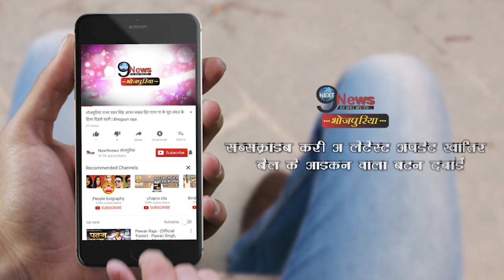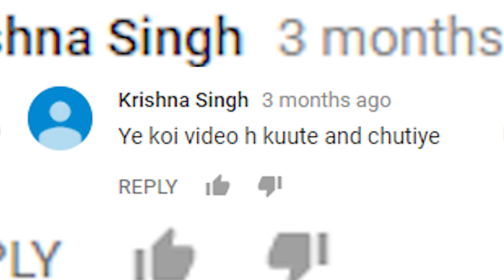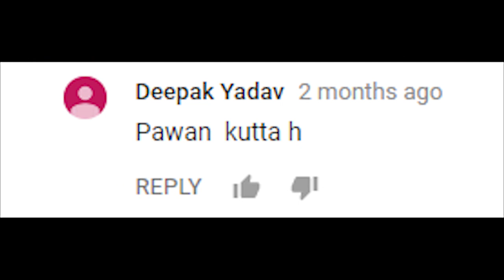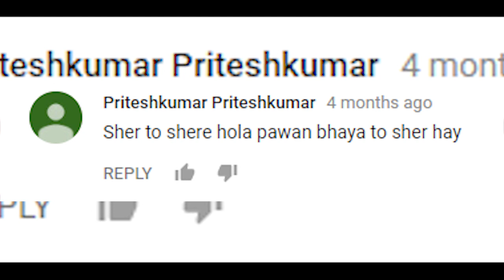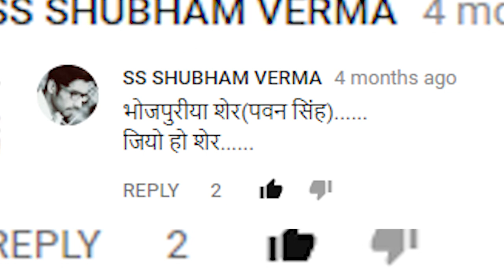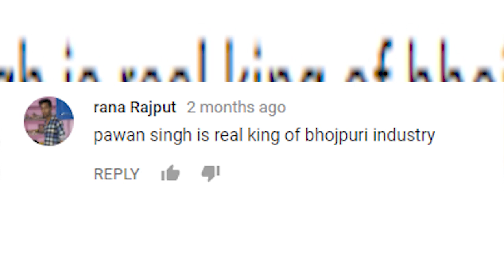खेसारी के करीब आई अक्षरा सिंह, खेसारी को गले लगाकर रो पड़ी काजल राघवानी | Khesari-Akshara close